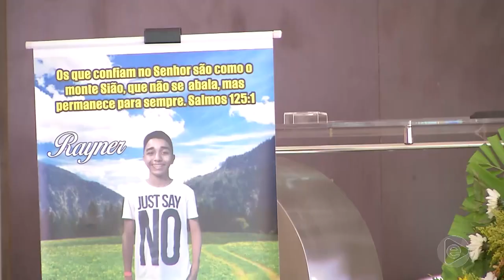6 Horas Notícias – 09 12 2019 04º Bloco